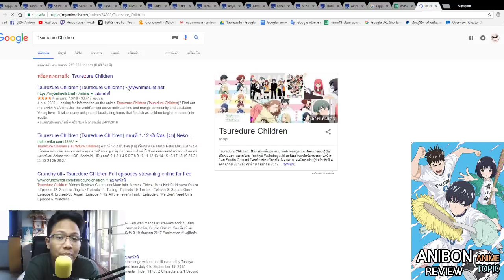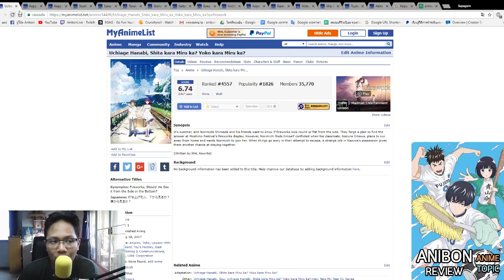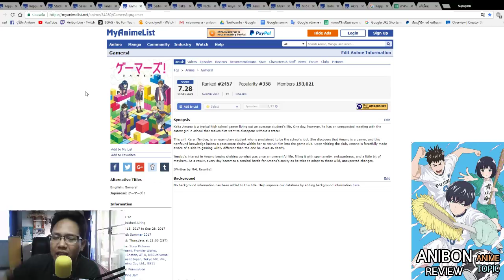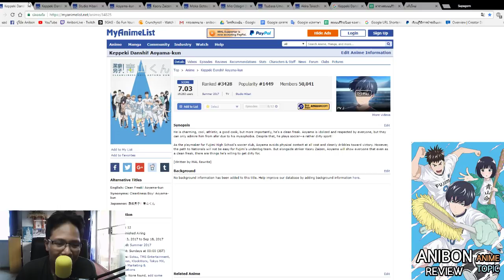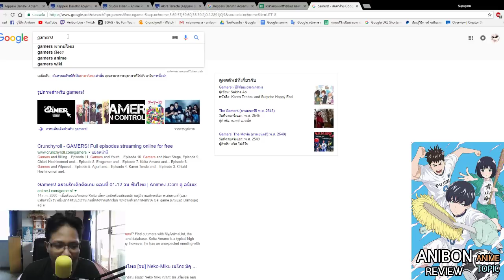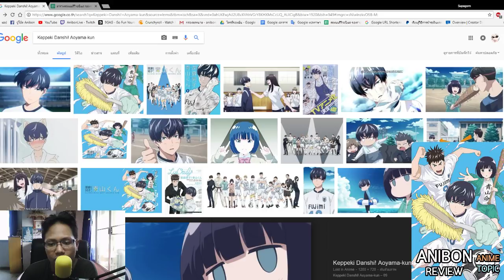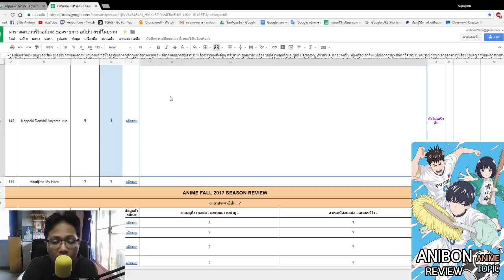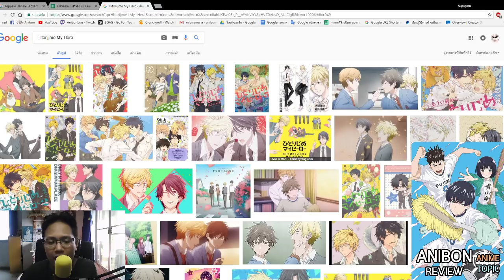Keppeki Danshi! Aoyama-kun คุณชายนักฟุตบอลผู้รักความสะอาด กับหลายชีวิตที่มั่วซั่วในโรงเรียน Fujimi